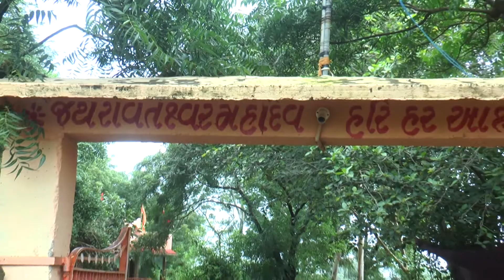પ્રેમશંકર રાજગોર શિવ સ્પેસીયલ ભજન - રાવતભગત મઢી,